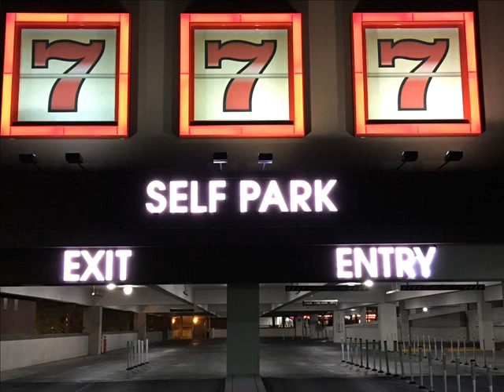05七郎 按呢想